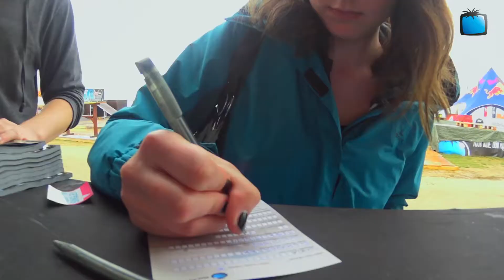Blue Tomato at the Surf Worldcup 2014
Blue Tomato on the Surf Worldcup 2014 in Podersdorf, Austria.

Miniramp/Skate Area, Shop, Rent a longboard, watching the surf!